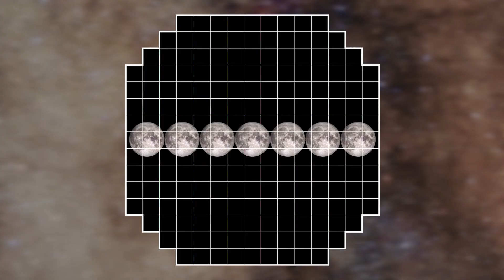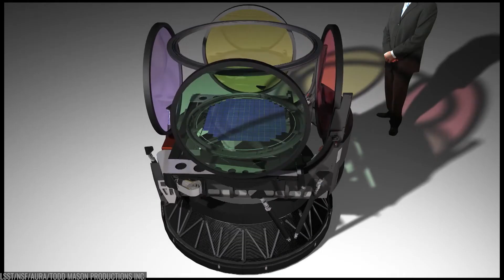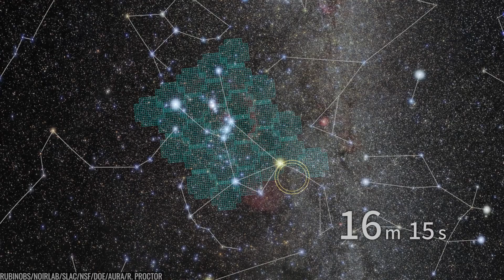The Sky Just Changed | First Images From the Vera Rubin Observatory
🚀Rubin Observatory just dropped its first images. Here’s why a 3.2-gigapixel, wide-field survey will turn the night sky into a live, time-domain movie.✨

A new chapter in astronomy just opened. The Vera C. Rubin Observatory—home of the 3.2-gigapixel LSST camera—has released its first images. Unlike Webb or Hubble, Rubin isn’t about one perfect close-up. It watches enormous swaths of the sky over and over, building a living record of change.

In this video, we break down what makes Rubin different: the wide field, the rapid cadence, and the real-time alert stream that flags anything that moves, brightens, fades, or explodes. You’ll see how “first light” frames showcase scale and context at once—galaxy clusters with tidal streams, sprawling nebulae like the Lagoon and Trifid in their true neighborhoods, and variable stars that extend our map of the Milky Way’s halo.

Why it matters: a decade-long, time-domain survey will transform multiple fronts at once—dark matter and dark energy via weak lensing, near-Earth asteroid discovery and orbit refinement, and the physics of transients from supernovae to kilonovae. Ground and space will work together: Rubin finds the moments; the big telescopes dive deep.